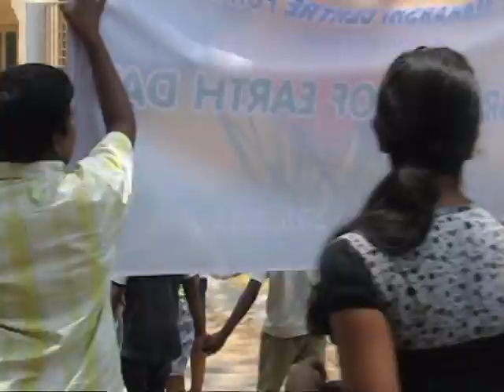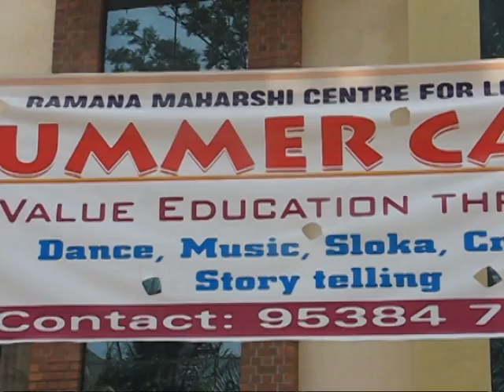EARTH DAY 2013 - AT RMCL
Ramana Maharshi Centre For Learning, bangalore. Celebrated Earth Day. Students of Ramana Summer camp took active part on this occasion. " Save Mother earth"
"Don't Cut Trees"
"Don't Pollute"
"Kaadannu Belasi - naadannu ulisi"
"Bhoothayiya rakshaNe Nammellara HoNe"
"Bhoothaaya SEve , Bahagavanthana sEve"